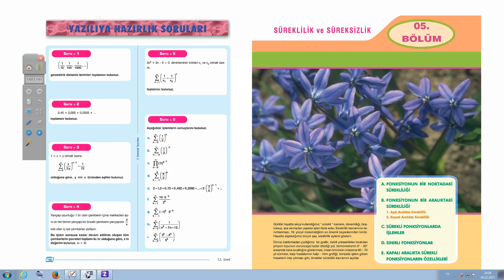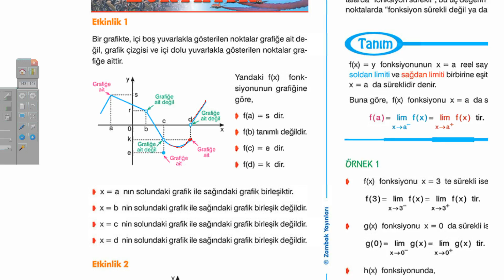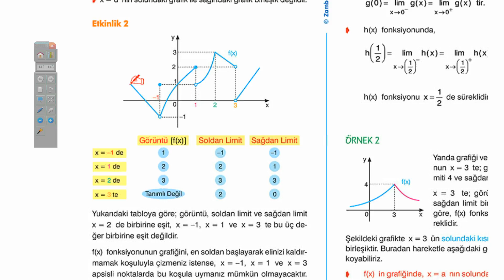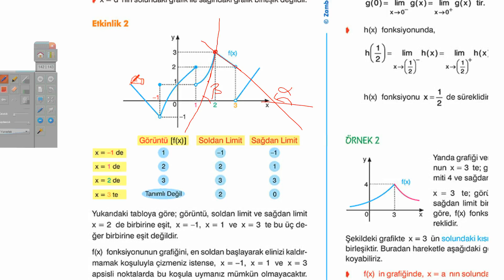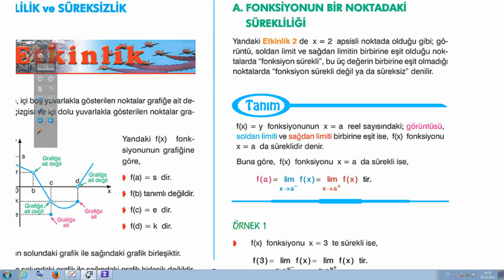StarBoard 10 08 31 16 12 2013 12 b süreklilik süper rrrr